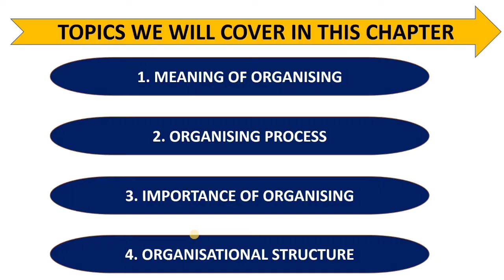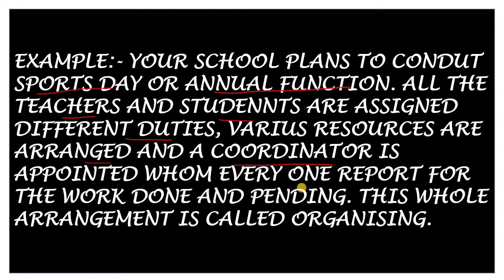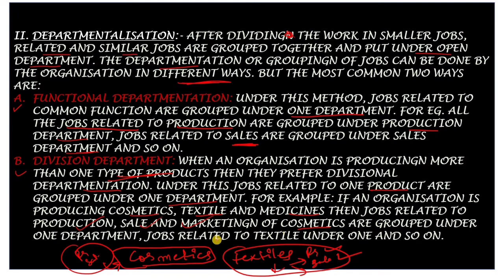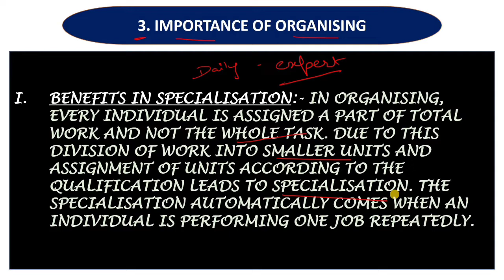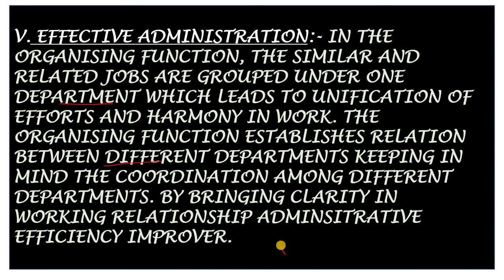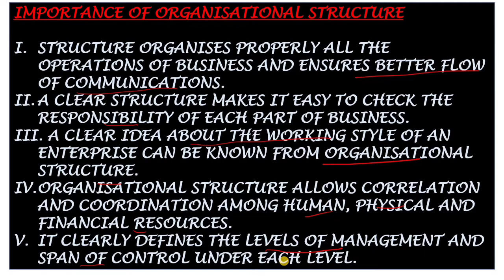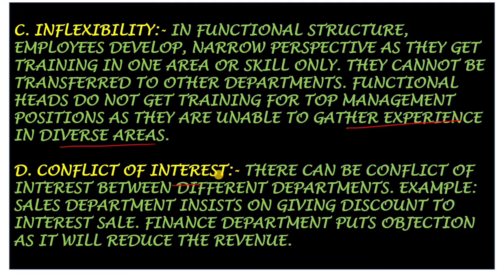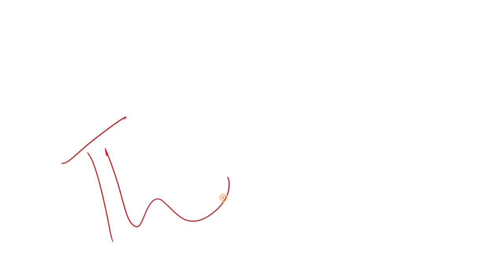Class 12/Business Studies/Chapter 5/Organising/Part 1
Class 12
Business Studies
Chapter 5
Organising
Part 1

MCQ: Class 12 Business Studies chapter 5 (MCQ)

Class 12
Indian Economic Development
Chapter 5

Class 12 Indian economic development chapter 5 (mcq)

Class 12
Macroeconomics
Chapter 5

class 12 macroeconomics chapter 5 mcq

class 12 business studies chapter 5 Organising
Organising  Class 12 accounts chapter 5
class 12 business studies chapter 5
Organising class 12
Organising
Organising class 12 in hindi
Organising class 12 notes
class 12 business studies
class 12
business studies
class 12 business studies chapter 5 in hindi
business studies class 12 Organising
poonam gandhi class 12 business studies
poonam gandhi class 12 business studies chapter 5
class 12 business studies chapter 5 of poonam gandhi
class 12 business studies poonam gandhi
Organising class 12 by poonam gandhi
meaning of Organising
features of Organising
importance of Organising
limitations of Organising
Organising process

By Sujata Parihar